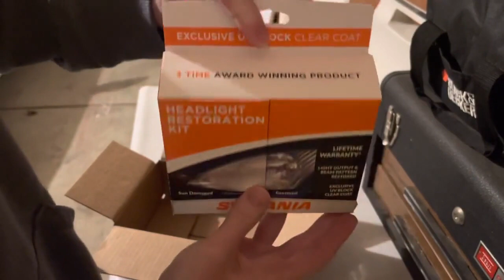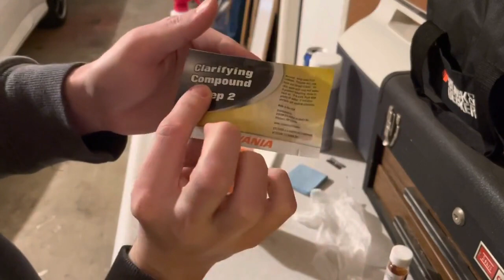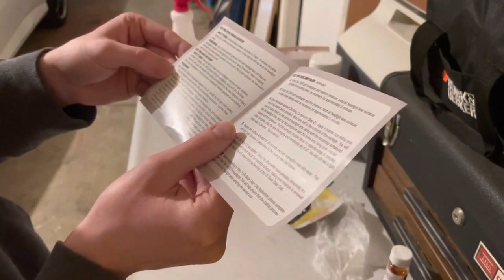ASMR - Headlight Restoration (Unintentional Sounds, No Tapping, No Talking)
This is ASMR? Where’s the fancy microphone? Where’s the tripod, the great video quality, the whispering, the tapping, the editing? This is Natural ASMR, where all videos are filmed from whatever iPhone I own at the time of filming and have minimal (if any) editing. These videos are meant to bring back vibes of videos of the past, before people even knew what ASMR was. They’re meant to be poorly planned, off-the-cuff, not great quality. I’ll never upgrade equipment, never do intentional tapping, never whisper; hence the name ‘Natural’ (but for the critics - not truly ‘Unintentional’) ASMR.